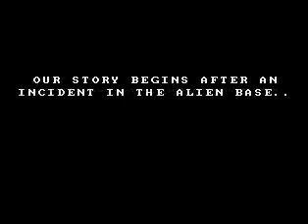Grand Dad [Windows PC] Gameplay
Gameplay of Grand Dad, a video game for the Windows PC gaming console.